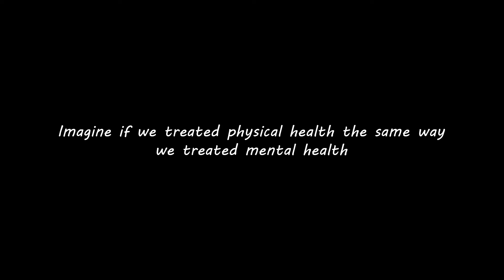Youth Video Contest - Runner Up | English